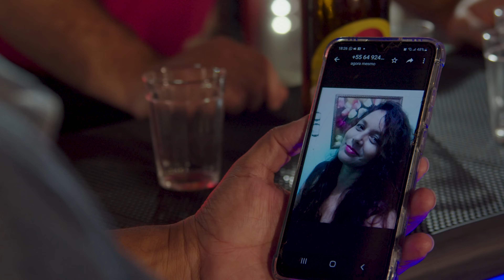Marcus Brette -Toca um Nilton Lamas